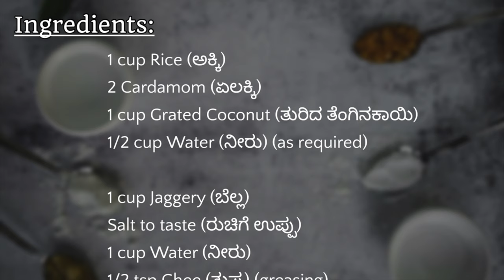Akki Halbai | Rice Halbai | Akki Manni Recipe | How to prepare Halbai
Halbai is a traditional sweet recipe from Karnataka cuisine. This healthy sweet is made using soaked rice, coconut and jaggery.

Ingredients :

1 cup Rice (ಅಕ್ಕಿ)
2 Cardamom (ಏಲಕ್ಕಿ)
1 cup Grated Coconut (ತುರಿದ ತೆಂಗಿನಕಾಯಿ)
1/2 cup Water (ನೀರು) (as required)

1 cup Jaggery (ಬೆಲ್ಲ)
Salt to taste (ರುಚಿಗೆ ಉಪ್ಪು)
1 cup Water (ನೀರು)
1/2 tsp Ghee (ತುಪ್ಪ) (greasing)